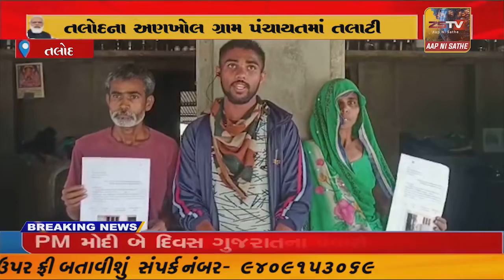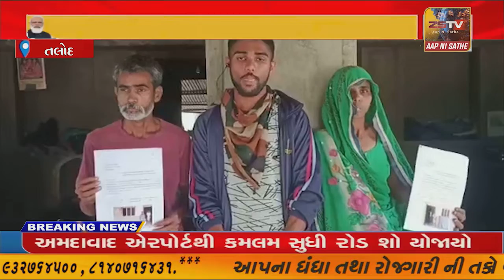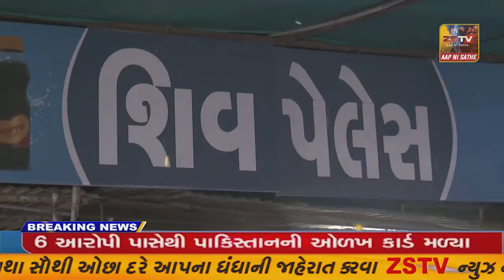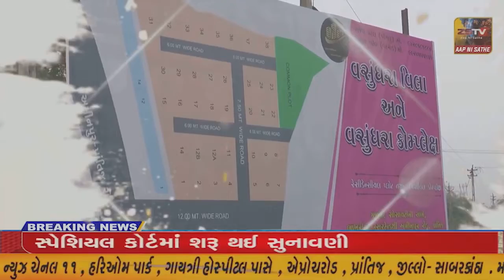તલોદના અણખોલ ગ્રામ પંચાયતમાં તલાટી અનિયમિત હોવાને લઇ લોકો હેરાન પરેશાન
તલોદના અણખોલ ગ્રામ પંચાયતમાં તલાટી અનિયમિત હોવાને લઇ લોકો હેરાન પરેશાન//ZSTVNEWS//